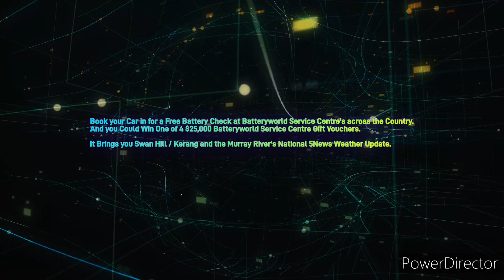Murray River 107.7MixxFM - 4PM 5News Weather Update, Tuesday May 23rd 2023